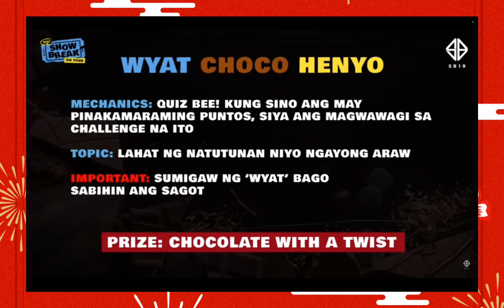SB19' S LAST MINI SHOWBREAK OF WYATTOUR REACTION VIDEO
PAGTATAG ERA COMING VERY SOON...
I  DON'T EARN MONEY FROM VIDEOS BECAUSE I USED A LOT OF COPYRIGHTED SONGS FROM SB19. IF YOU WANT TO SUPPORT ME TO MAKE MORE CONTENT LIKE THIS, PLEASE DONATE  THANKS YOU SO MUCH!